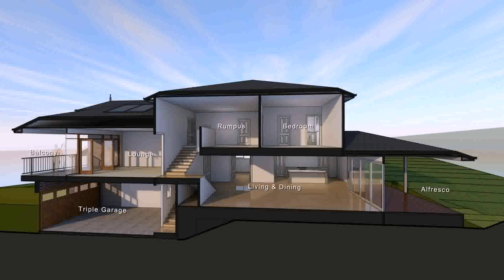Small House Entry Design (see description)